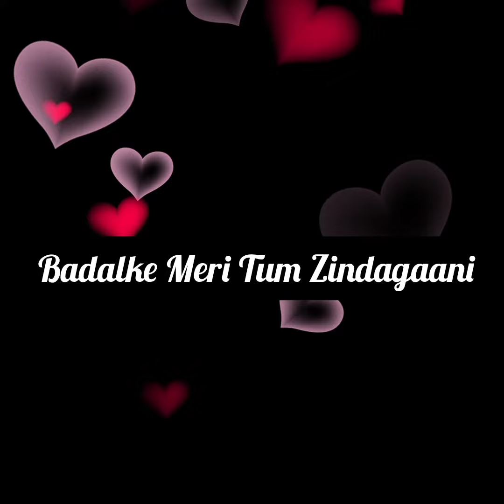Chura Liya Hai Tumne Jo Dil Ko | Harsh Gaonkar | Cover Song | Male Version | 2020 l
This is short cover of chura liya hai. music used from starmaker